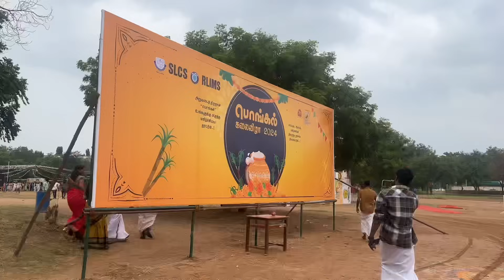Aadavum therila 😂summa iru nu sonna na kekkavum matren😂|katterumbu pongal 😍